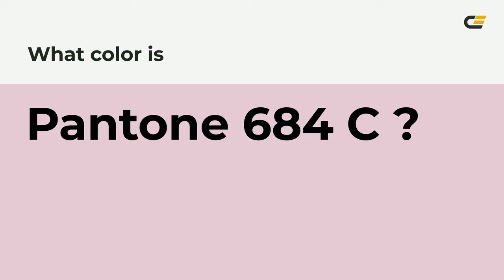color e4c6d4 hex color - Red color - Cool color e4c6d4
What color is ? e4c6d4 hex color - Red color - Cool color e4c6d4

Hex e4c6d4 Color Code is also known as color.